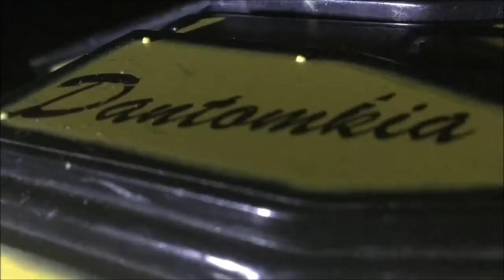Grand Slam Teaser: Competitors for Episode 5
This Episode will air at the later time of 5pm (because it's still exporting!!)